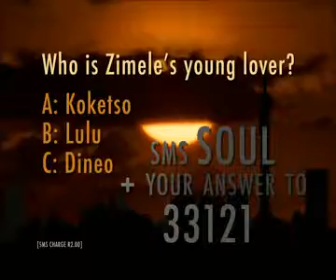Week 1 Soul City Question